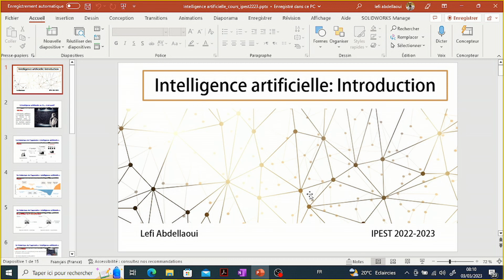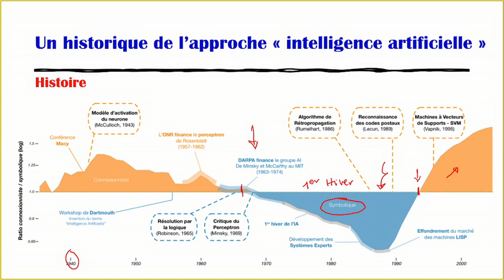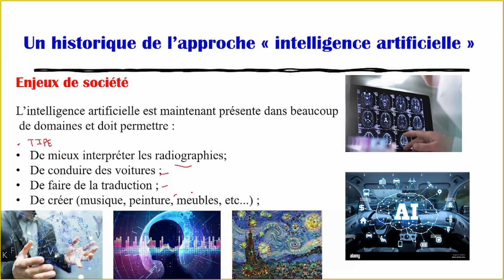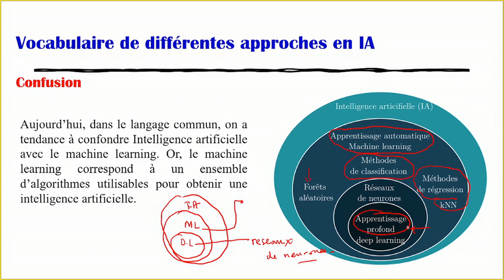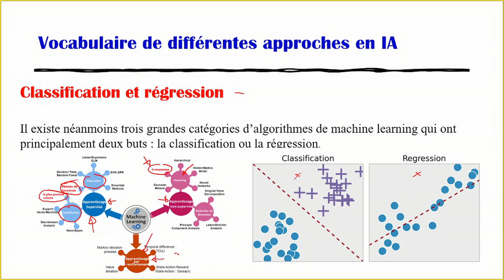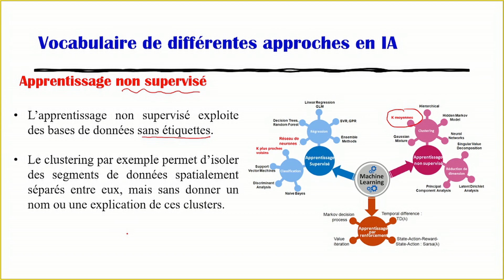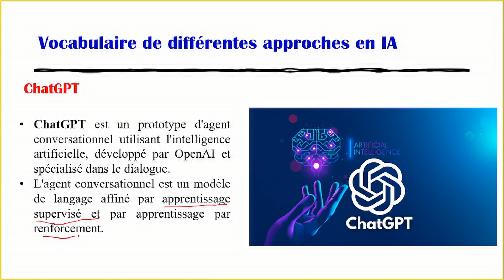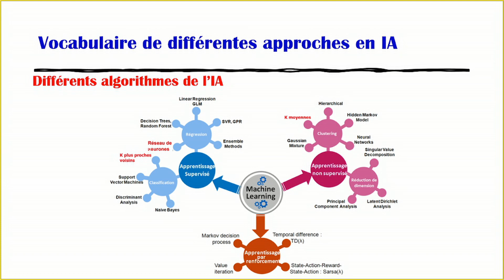Séance 1 Introduction IA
Je présente dans cette vidéo une petite introduction sur l'intelligence artificielle (IA).
Tout au long de cette formation, je mets l'accent  sur:
1. L'algorithme KNN (K plus proches voisins): Classification et régression
2. La régression linéaire simple monovariable et multivariable en utilisant NumPy
3. La régression polynomiale en utilisant NumPy
4. l'Apprentissage profond (deep learning) avec les réseaux de neurones.
5. Programmation d'un perceptron simple pour résoudre des problèmes de classification en utilisant la fonction d'activation Heaviside et la fonction sigmoïde.
6. Programmation d'un perceptron simple pour résoudre des problèmes de régression linéaire.